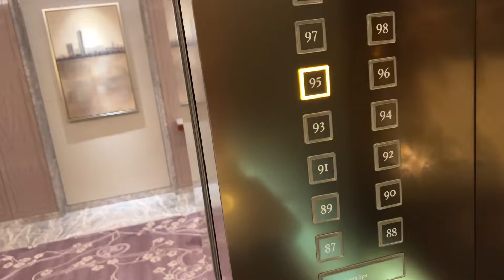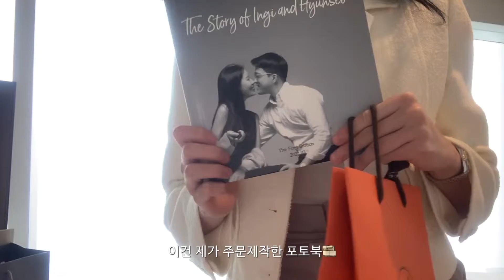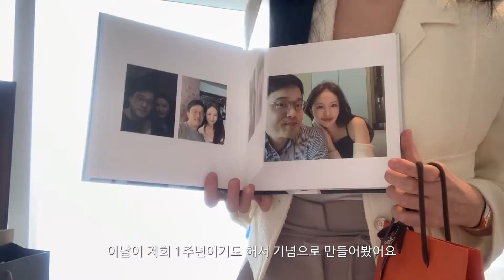예비신랑 시청 주의 I 남친에게 시그니엘에서 답프로포즈하기 🤍 (남자들의 로망 롤렉스 선물)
남자친구에게 답프로포즈했어요 :) 남친에게 돈줄내주고 사랑 듬뿍주기!